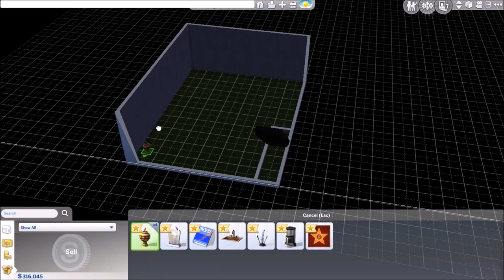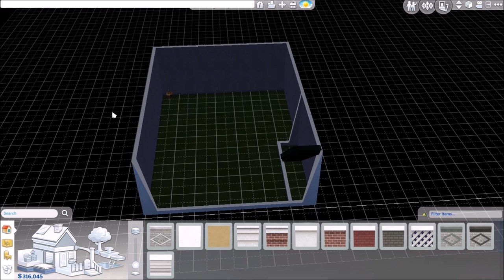Sims 4 | Death Note Edition | E3: Death Note Commands!!!